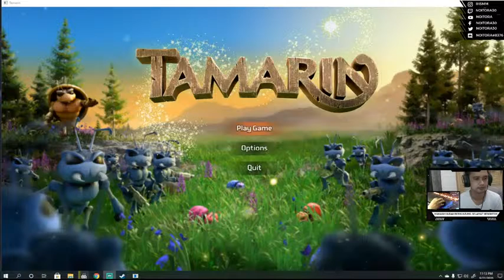MBOLANG BERSAMA TAMARIN #5 || VOL.69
Spec PC
- MOTHERBOARD: B365 M AORUS ELITE
- PROCESSOR: CORE I5-9400F LGA 1151 9TH GEN
- GRAPHIC CARD: STRIX - GTX 1050TI - 04G - GAMING
- DDR4 16 GB KIT 3333 MHZ TSUNAMIX RGB
- WEB CAM: FULL HD 1080P (FACE CAM) & M-TECH (MOUSE/KEYBOARD CAM)
- SSD AORUS RGB M.2 NVME 512 GB
- HDD SKYHAWK 2TB
- KEYBOARD EWEADN GX-60 RGB
- MOUSE FANTECH THOR II X16
- MOUSE PAD: REXUS WARFACTION
- IMPERION HS-G40 GAMING HEADSET
- PC CASING: PARADOX GAMING 621
- MONITOR: DELL SE2419HR
- 2D FHD LG TV
- M-TECH STICK CONTROLLER